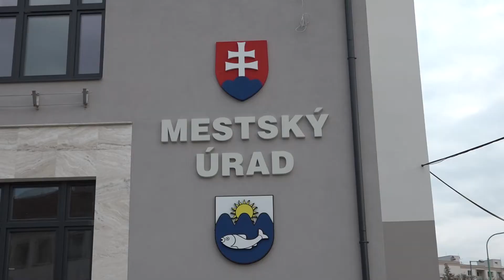Rekonštrukcia budovy MsÚ v Myjave finišuj